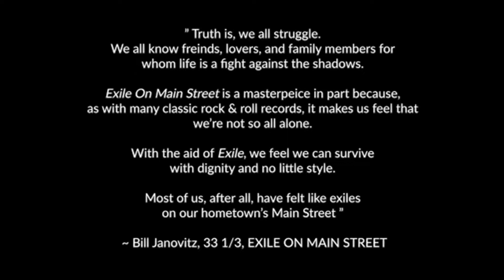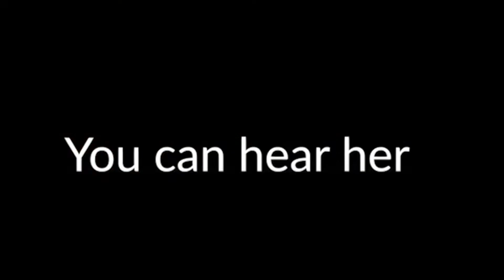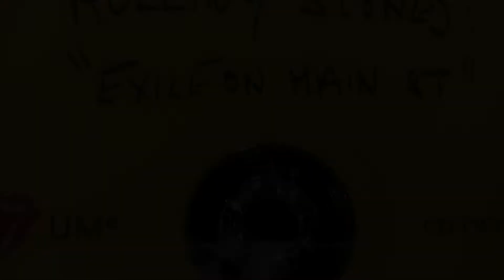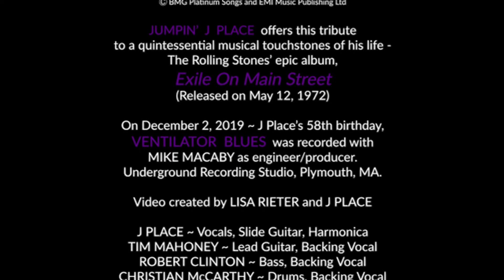Ventilator Blues ~ Jumpin' J Place celebrating Stones' EXILE ON MAIN STREET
VENTILATOR  BLUES
Written by Jagger/Richards/Taylor
Ⓒ BMG Platinum Songs and EMI Music Publishing Ltd

JUMPIN’  J  PLACE  offers this tribute

to a quintessential musical touchstones of his life -
The Rolling Stones’ epic album,
Exile On Main Street

On December 2, 2019 ~ J Place’s 58th birthday,
VENTILATOR  BLUES  was recorded with
MIKE MACABY as engineer/producer.
Underground Recording Studio, Plymouth, MA.

Video created by LISA RIETER and J PLACE

J PLACE ~ Vocals, Slide Guitar, Harmonica
TIM MAHONEY ~ Lead Guitar, Backing Vocal

ROBERT CLINTON ~ Bass, Backing Vocal
CHRISTIAN McCARTHY ~ Drums, Backing Vocal

“We All Gonna’ Need Some Kinda’ Ventilator. ”